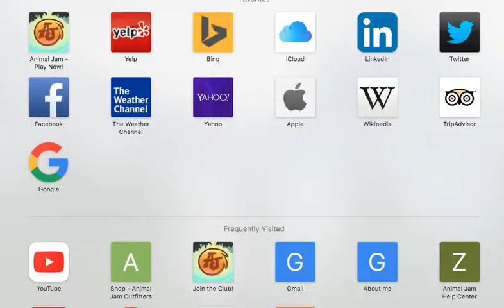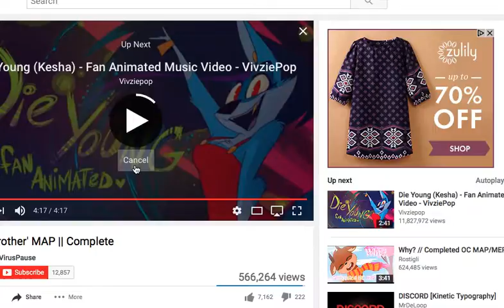SCAMMER? PART 1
i suspect this jammer is a scammer idk if im correct yet. You need to see my other videos to see if this jammer is a scammer.